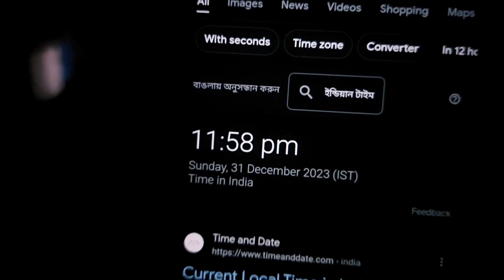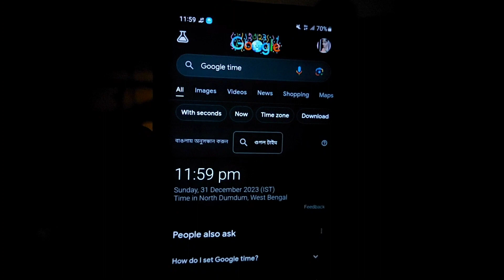new year celebration2024/নববর্ষ উদযাপন 2024/Happy New Year 2024🎆🎆🎇🎄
new year celebration 2024/Happy New year 2024/ নতুন বছরে আমার ইউটিউব ফ্যামিলি কে জানাই
নতুন বছরের শুভেচ্ছা  🙏 আমার ইউটিউব চেনেল টাকে
অনেক অনেক সাপোর্ট করো কমেন্ট করতে পারো

আমার Facebook instragram  আইডি তে

my instragram 👉avimouvlogs

no copyright song  no copyright song no copyright song 🙏🙏🙏🙏🙏🙏🙏🙏

any promote my WhatsApp number👇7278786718